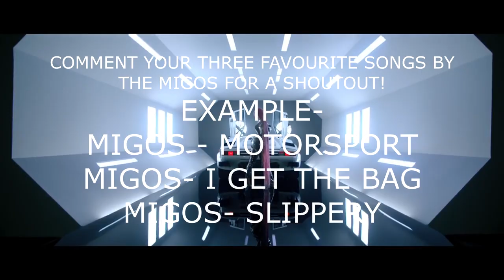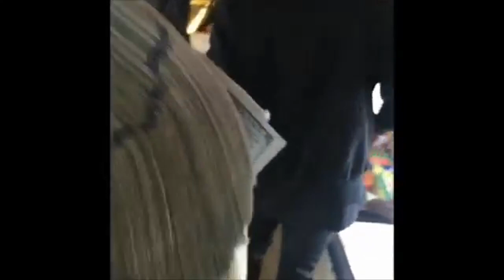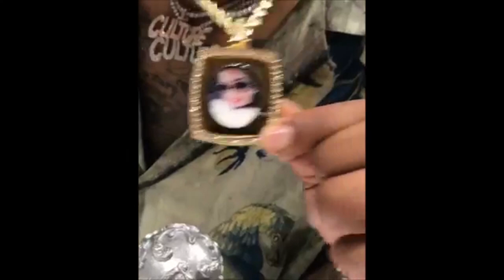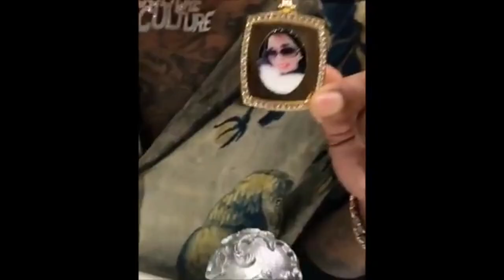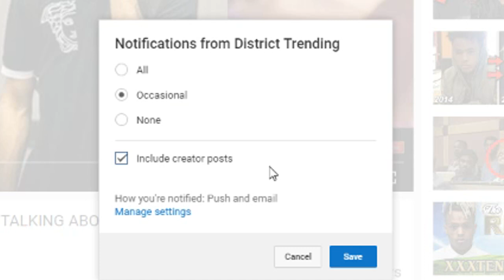This Is Why Offset Got " Cardi B " Tattooed On His Neck...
In todays video we go over why Offset from the Migos got a tattoo of Cardi B's name on his neck. Cardi B and Offset are currently engaged and the wedding is on the way! Whats a better way to show your fiance you love them by getting a tattoo of their name on your body.